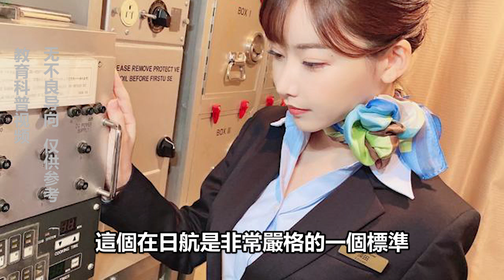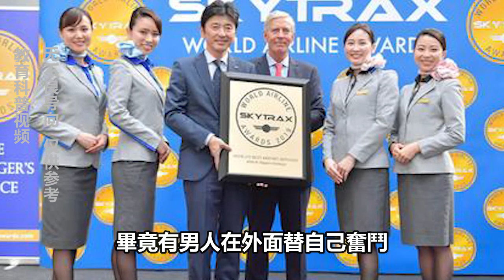廁所裝監控？定期匯報三圍尺寸，內褲顏色！犯錯被領導體罰！揭秘日本空姐10大淒慘現狀！揭秘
探究世界文化之最，地理之最，民族之最，習俗之最！
本頻道內容均為真人製作，未經允許不能搬運，版權侵權追究一切權利